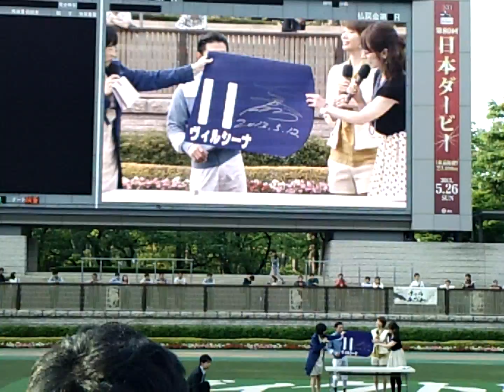レース後のパドックにて。柴田大知騎手についてなど、内田騎手のインタビュー。